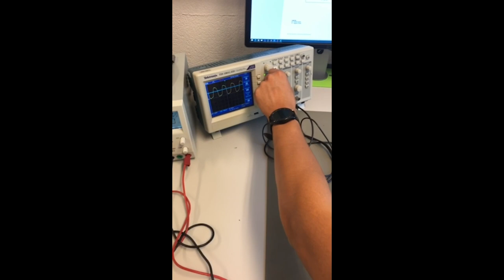Elettronico/a AFC (2/3) - SwissSkills 2022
Uno sguardo alla vita quotidiana di un Elettronico/a AFC.